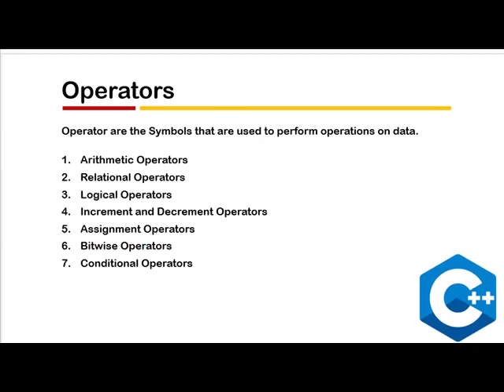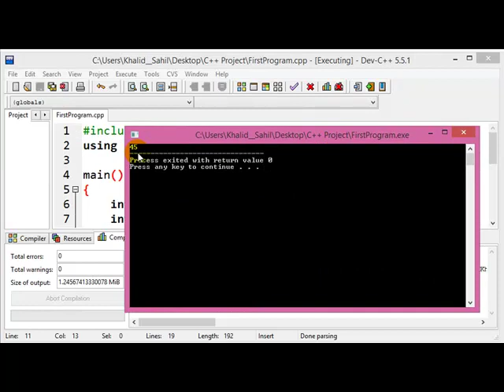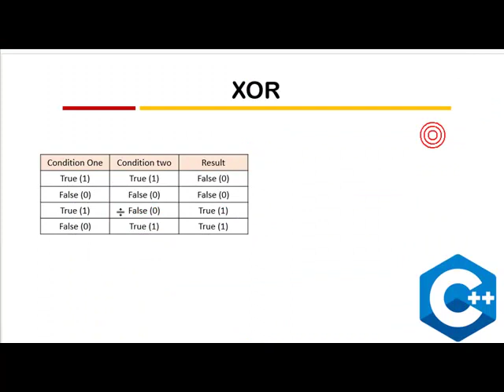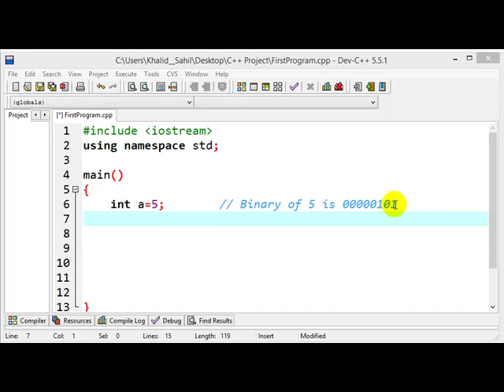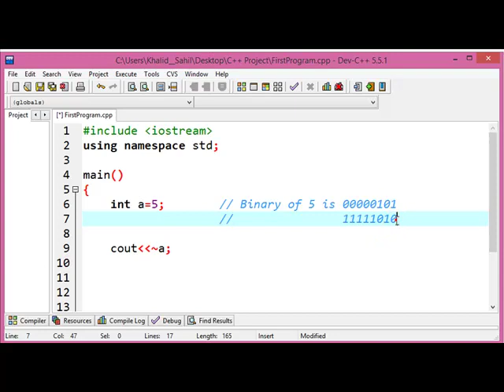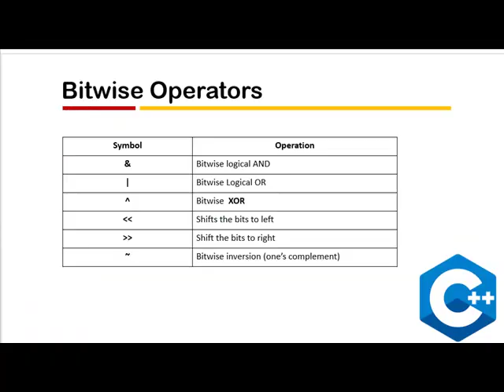Bitwise XOR (^) and One's complement operators